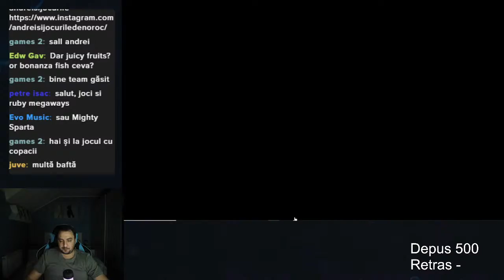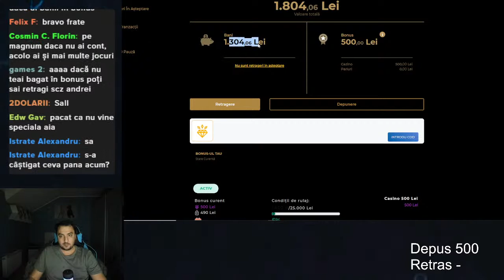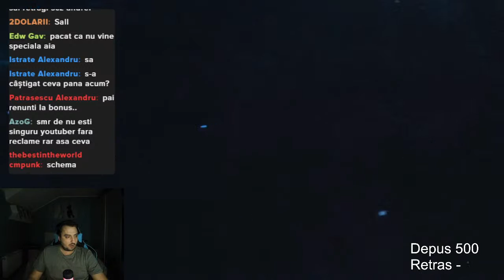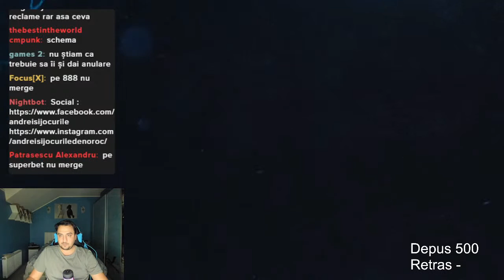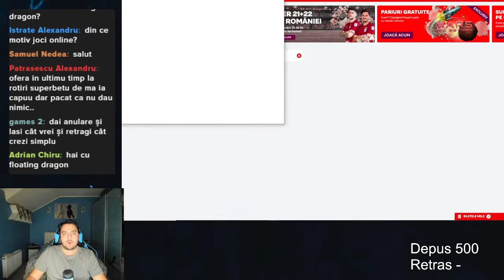Pacanele Live 500 + 500 Bonus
I do not promote any casinos in this live stream

this stream is just for fun